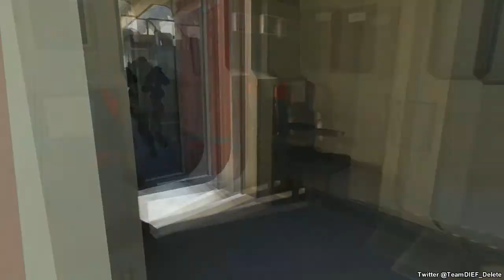Wie = Wie #22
LEES HIER ONDER AUB
Vergeet niet te Delen, retweeten, Liken, A.U.B

Afspeellijsten

Categorie
Gaming
Licentie
Standaard YouTube-licentie